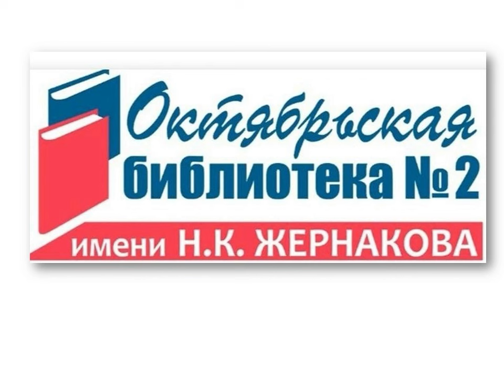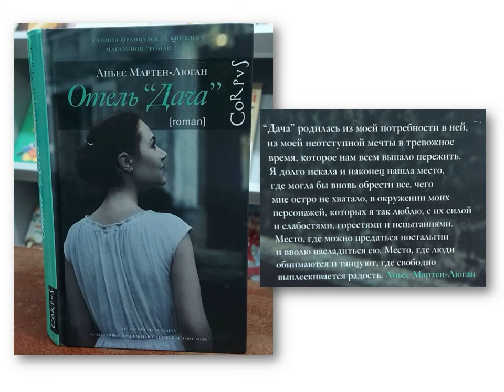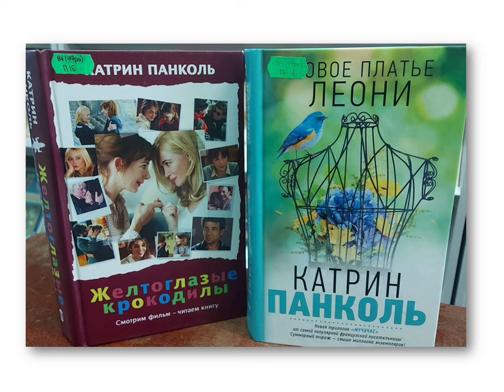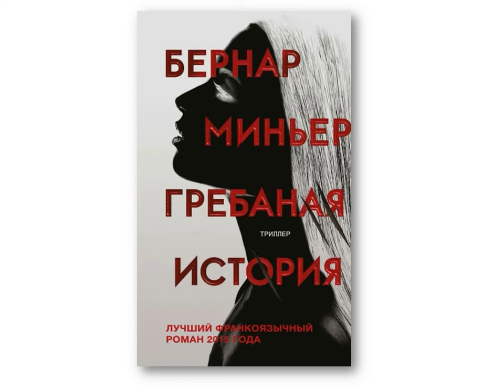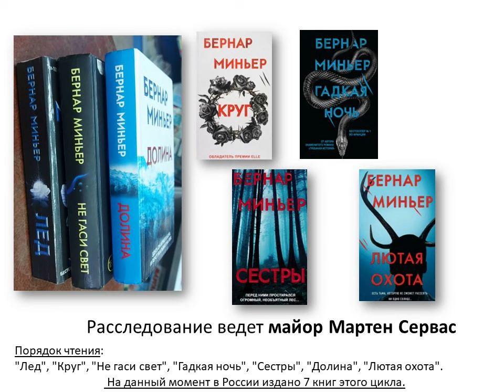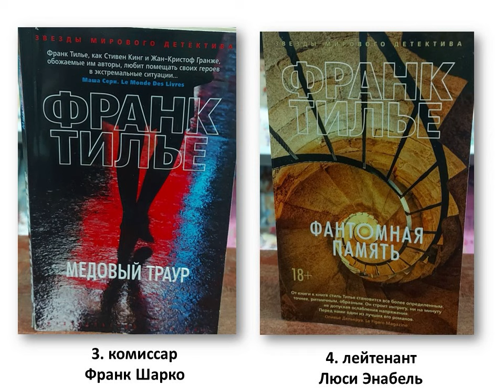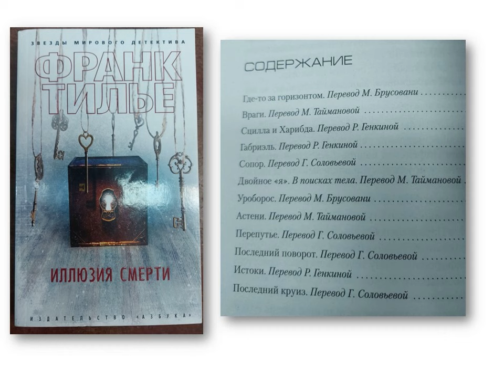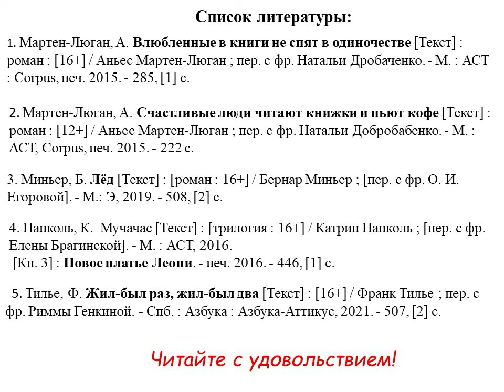Немного романтики и… ужаса!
В Октябрьской библиотеке № 2 им. Н. К. Жернакова рассказывают о современных французских писателях, книги которых стали бестселлерами.